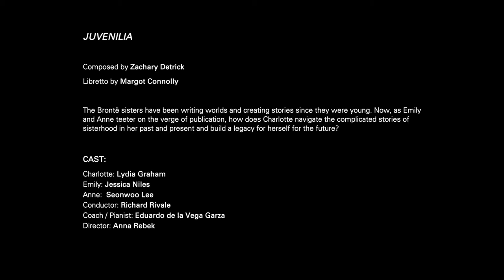Juvenilia - an opera by Zachary Detrick and Margot Connolly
Libretto by Margot Connolly
Lydia Graham as Charlotte Brontë
Jessica Niles as Emily Brontë
Seonwoo Lee as Anne Brontë
Conducted by Richard Rivale
Eduardo de la Vega, pianist
Anna Rebek, director